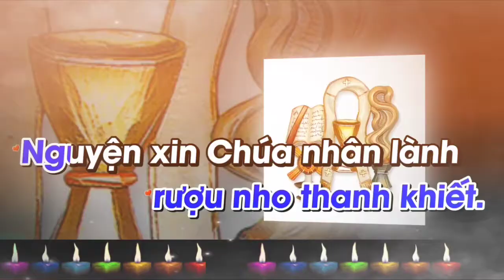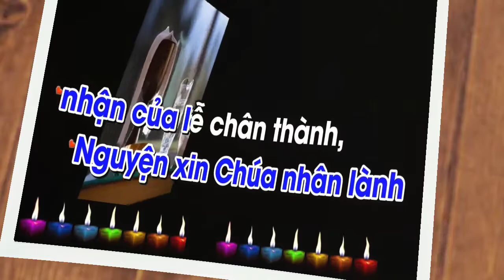(TN) Giờ Đây Chúng Con (Kim Long)